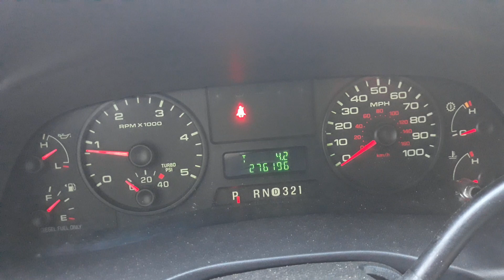2005 F250 6.0 coldstart